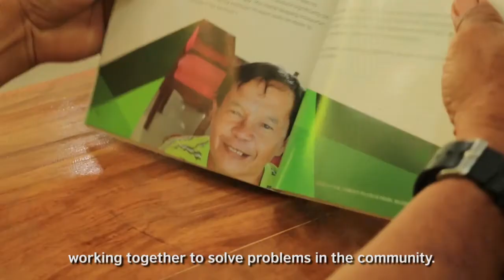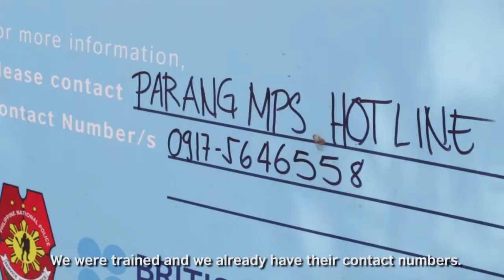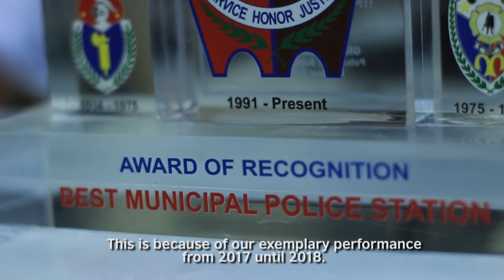Community Policing Final Video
The Bangsamoro Community Policing Project supports the introduction of community policing in seven provinces (North Cotabato, Maguindanao, Lanao del Sur, Lanao del Norte, Basilan, Sulu and Tawi-Tawi) of the conflict-affected Bangsamoro region.